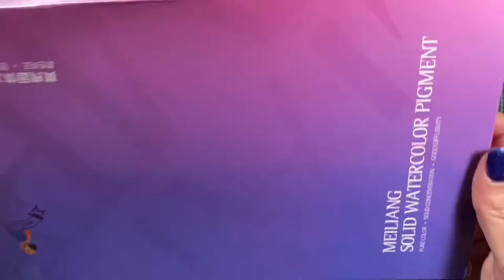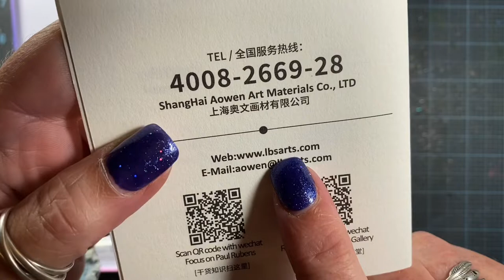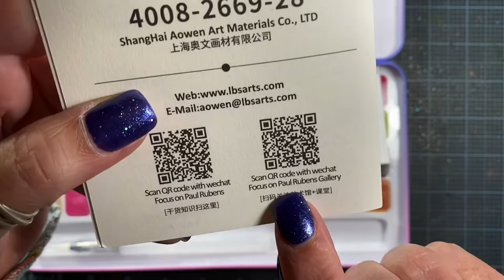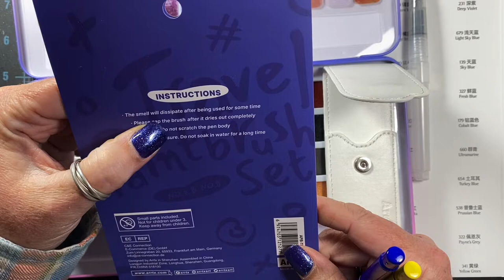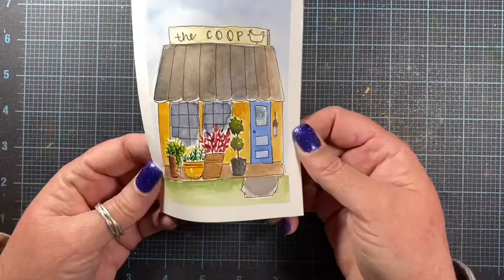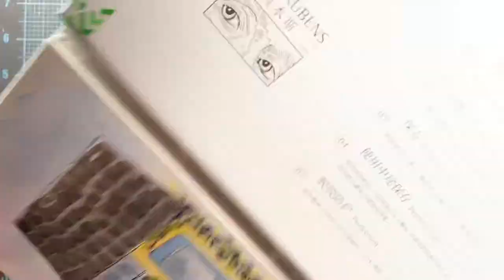Paul Rubens Meiliang Watercolors and Sample Painting!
* I sped up a portion of this video and left in the audio, so if you think I sound funny in portions of this, that’s why!* 🥸

Hi!
I received a wonderful watercolor set of 48 colors, including 12 amazing shimmer colors! Love them!
In this video share the paints, a couple of travel brushes, and also paint a version of my chicken coop! Enjoy!

Swatches: 7:00
Shimmer Swatches: 9:30
Paintings of coop:  19:20

Meiliang watercolor

Meiliang watercolor with travel brush

Watercolor Cold Press Block

And check this listing! It includes a sparkling watercolor paper! 😍 I bet it’s gorgeous!

MeiLiang Watercolor Paint Set with Watercolor Paper with Glitter

-Anna.

...\\ Social Media //...

... \\ Mail //...